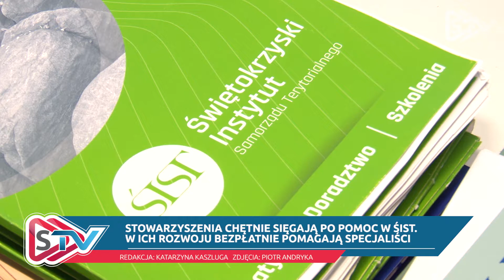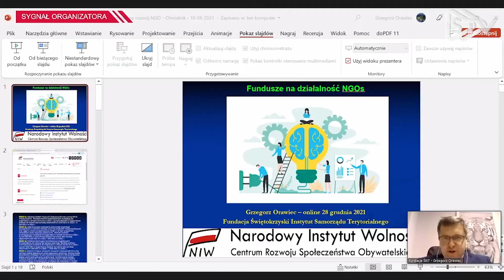STV: Stowarzyszenia chętnie sięgają po pomoc w ŚIST. W ich rozwoju bezpłatnie pomagają specjaliści